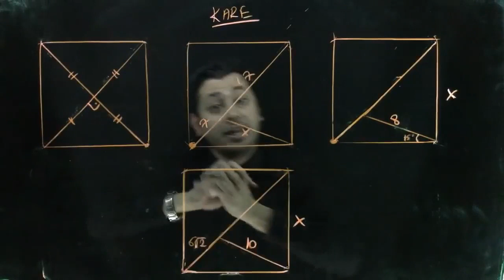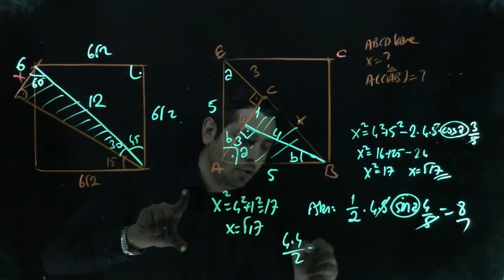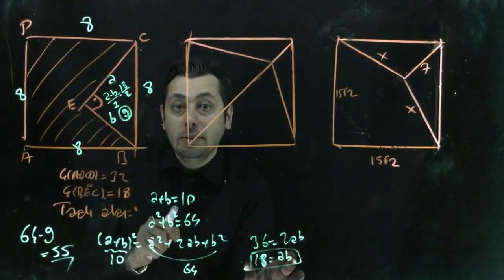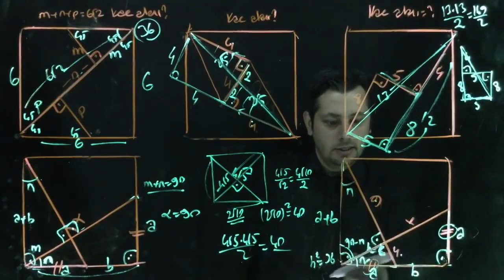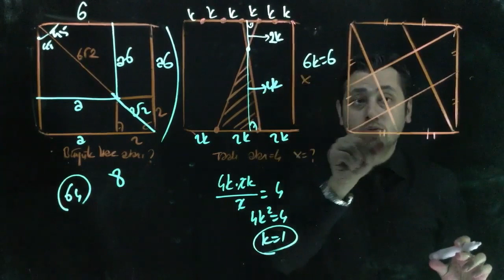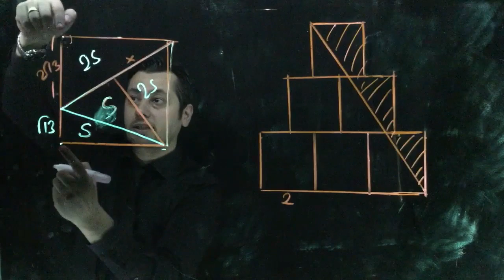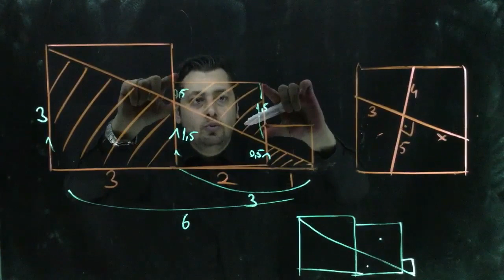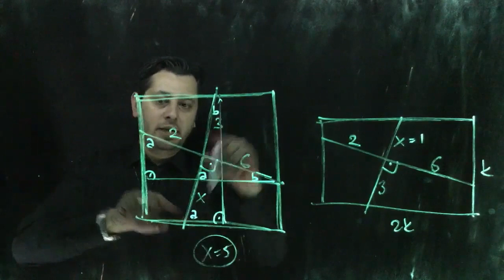Özet Geometri (Tekrar)- Kare (26 soru)(PDF indir)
Ayrıntılı anlattığım konu anlatımlarından  özellik ve bazı soruları kırparak özet çıkardım...